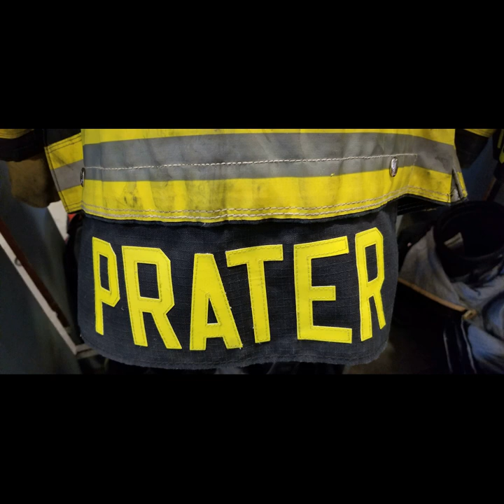Mcleansboro Fire Dept 2018 Highlights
Video of some highlights from 2018 at the McLeansboro Fire Dept. A small volunteer 20 person dept located in Mcleansboro, IL.